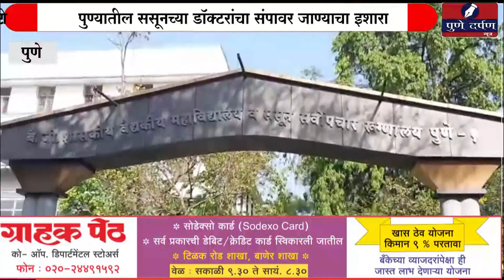पुण्यातील ससूनच्या डॉक्टरांचा संपावर जाण्याचा इशारा